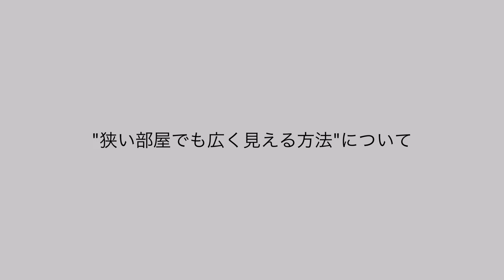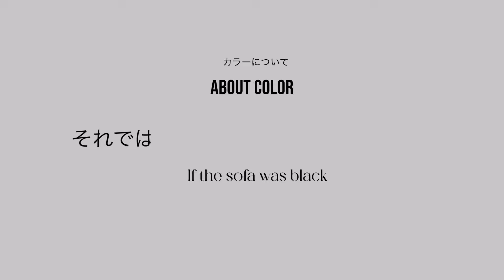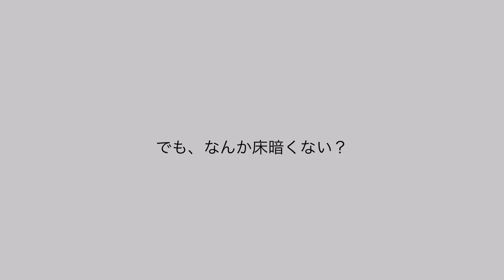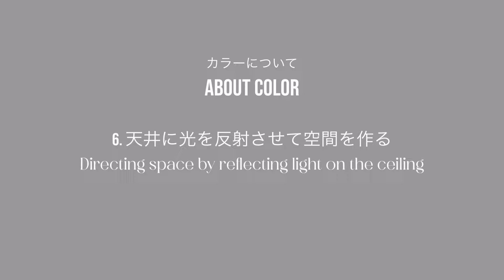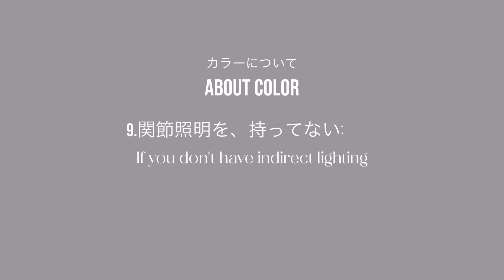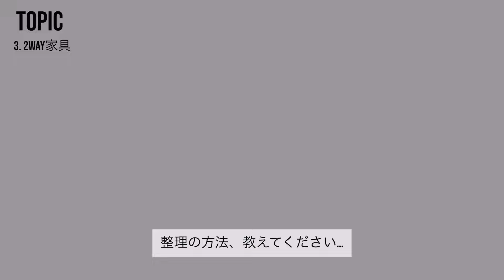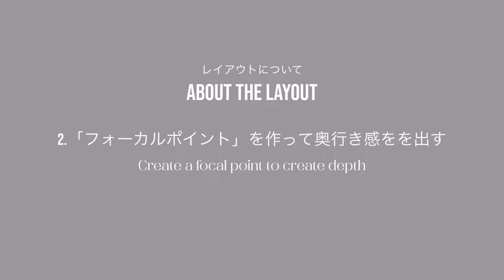【狭い部屋でも広くて見せる方法】4.8畳の私がしているコツ🌿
こんにちは、、やっと動画完成しました🌿
もっと、シャキシャキ喋りたい
編集に慣れなくて半月かかってしまいました
( いい加減、慣れなさい)

色、家具、レイアウトに分けて
話してます！
奥行き感ばっかりと申してますがで
それほど人に目は、誤魔化せます🌙

一つでも、参考になれば幸いです

年中無休鼻声なので、
もしわからないところあったらコメント下さいね🌿

ここで紹介したアイテム載せてます☺︎
これから、どんどん更新していくので、

よく聞かれる
大理石のフロアシート

【部屋が一気に垢抜ける！ダイソーで簡単✨

音楽

Free Music for Videos 👉 Music by Obi Ben & Faletti - old time soul

Free Music for Videos 👉 Music by Cabus - how does it feel?